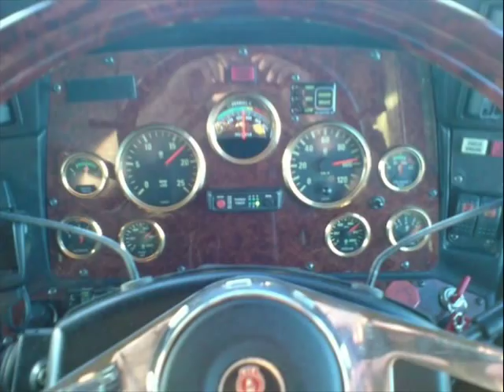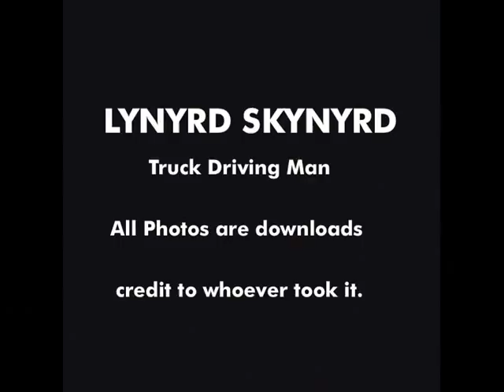TRUCK DRIVIN' MAN - LYNYRD SKYNYRD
Dedicated to truckers that keep this country moving.